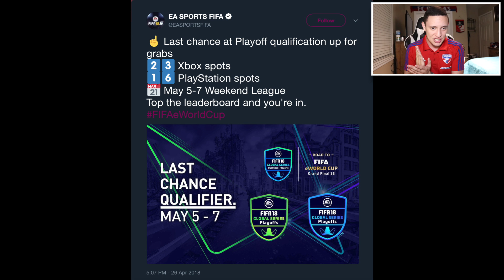WE FINISHED 40-0 & QUALIFIED FOR THE GLOBAL SERIES PLAYOFFS IN AMSTERDAM!! | FIFA 18 ULTIMATE TEAM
WEEKEND LEAGUE GAMEPLAY | 40-0 & QUALIFIED FOR THE FUT CHAMPIONS REWARDS | GLOBAL SERIES PLAYOFFS IN AMSTERDAM! 6 TOTS | FIFA 18 ULTIMATE TEAM

WE QUALIFIED FOR THE FIFA 18 GLOBAL SERIES PLAYOFFS IN AMSTERDAM! In this video, we go over my last 10 games and talk about the Last Chance Weekend League Qualifier! We finished 40-0 in the most important Weekend League!

FIFA RTG
WEEKEND LEAGUE REWARDS
FUT CHAMPS REWARDS
FUT CHAMPIONS REWARDS
TOP 100 REWARDS
TOP 100 MONTHLY REWARDS
TOP 100 FUT CHAMPIONS
FIFA 18 STARTER SQUAD
FIFA 18 BEST CLUB
FIFA 18 ICONS
RONALDINHO FUT 18
WORLD CUP MODE FIFA 18
PATH TO GLORY FIFA